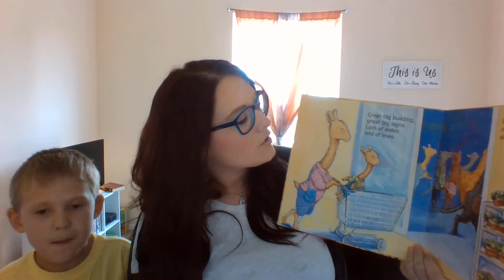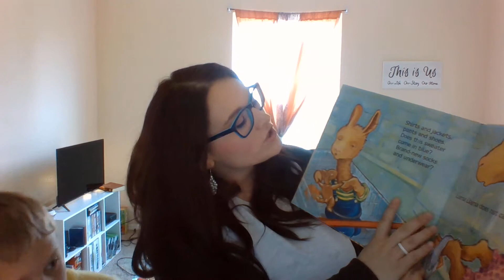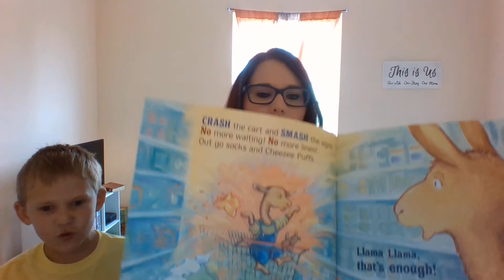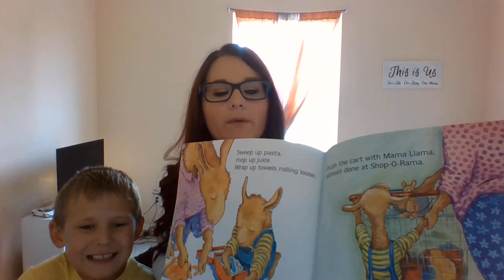Llama Llama mad at Mama with Miss Harlen.